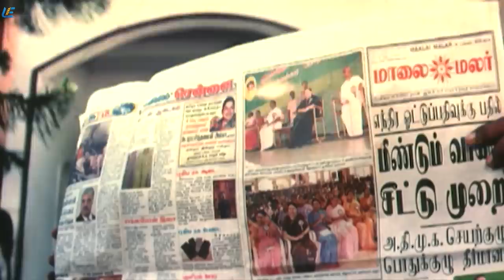6 2 Movie - Vadivelu Super Comedy | Sathyaraj, Sunitha Varma, Vadivelu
Directed by V. Senthil Kumar
Produced by A. Palanivel, V. C. Anandan
Story by Prithvi Rajkumar
Starring Sathyaraj, Sunitha Varma, Vadivelu

James is the sole witness to the murder of a union leader and he promises the police to identify the murderer. In order to crack the case, the police urges James to live near the victim's house.

Produced by A. Palanivel,
V. C. Anandan
Starring Sathyaraj
Sunitha Varma
Vadivelu
Cinematography Sureshdevan
Edited by Suresh Urs
Production
company
AP Film garden